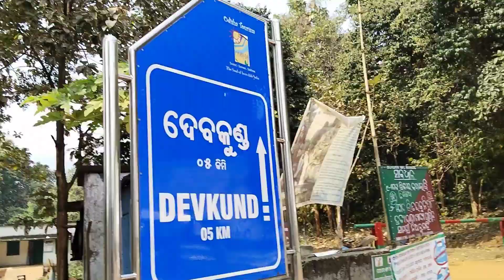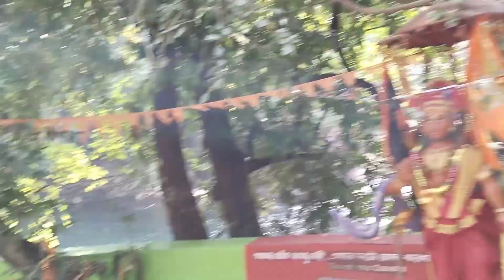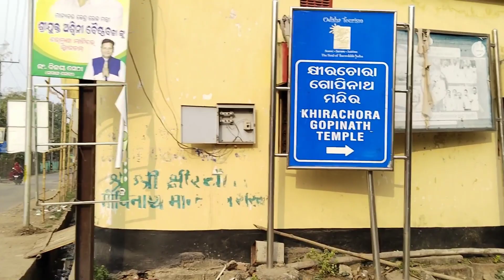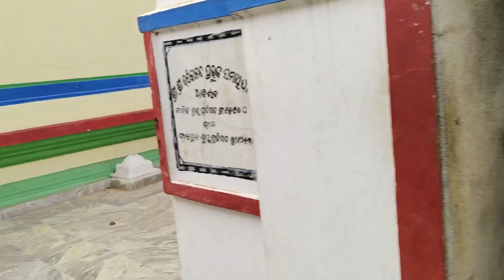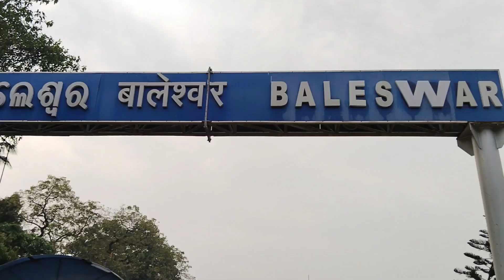Devkund Waterfalls || Offbeat place || Weekend tour